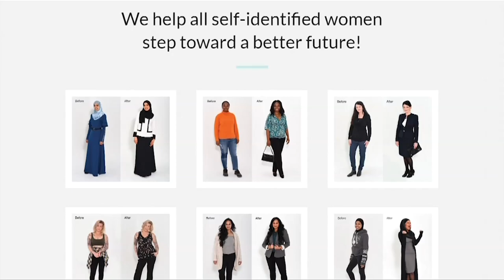Vital People: Wear 2 Start Society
For more than two decades, the Wear 2 Start Society has been helping women put their best foot forward. The non-profit has helped thousands of women, changing lives, one wardrobe transformation at a time.

Learn how they're making a difference in this week's Vital People with Tess van Straaten on CHEK News.